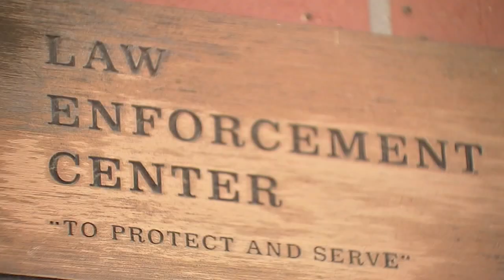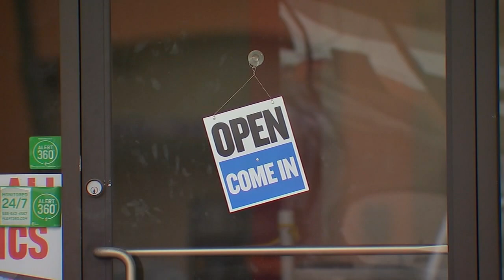Intimate pics for boyfriend stolen by phone repairman, woman says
Only ABC13 speaks with a woman who says a cell phone repairman messaged her most intimate photos to himself. She also talks about the victim-shaming she's endured during this whole